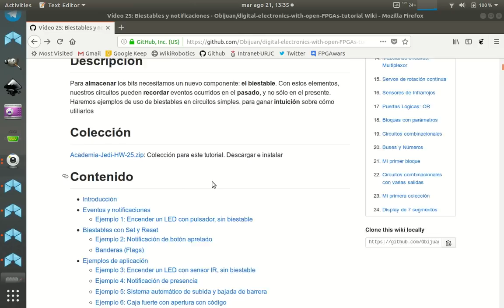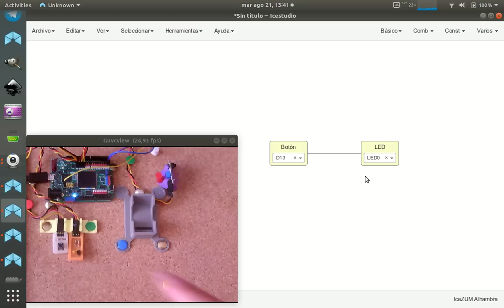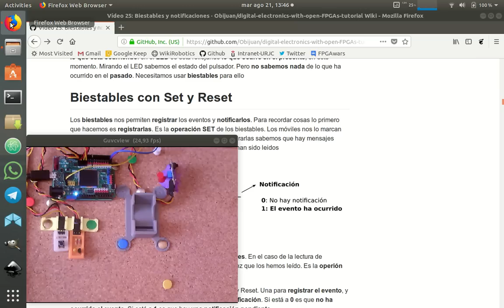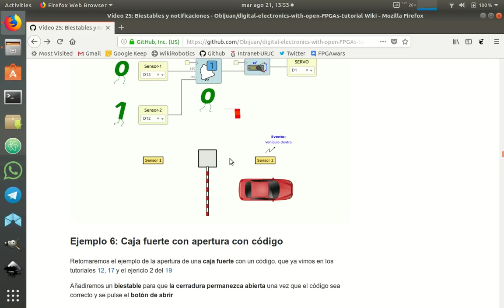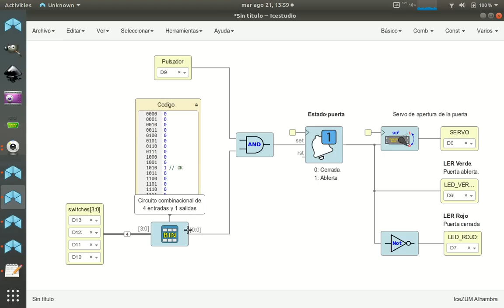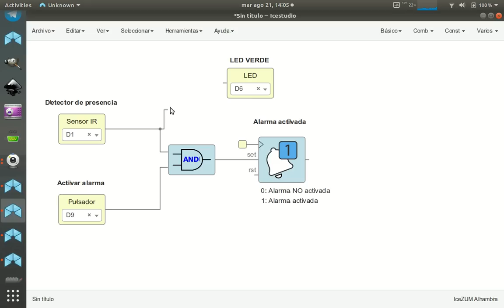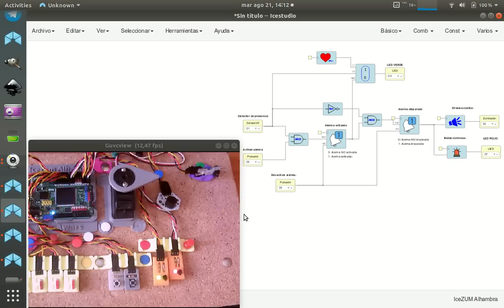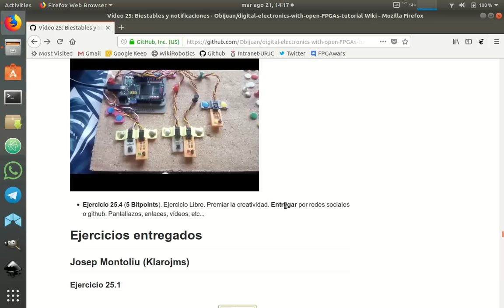Electrónica digital para makers con FPGAs libres (25/31)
Para almacenar los bits necesitamos un nuevo componente: el biestable. Con estos elementos, nuestros circuitos pueden recordar eventos ocurridos en el pasado, y no sólo en el presente. Haremos ejemplos de uso de biestables en circuitos simples, para ganar intuición sobre cómo utiliarlos